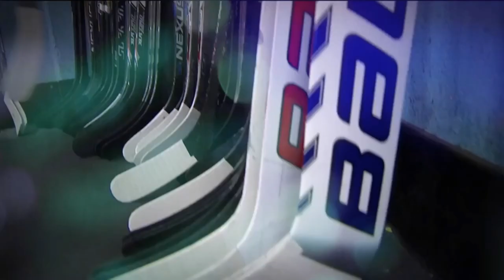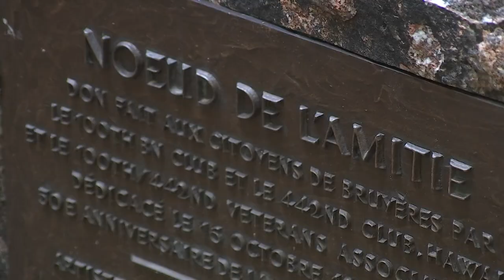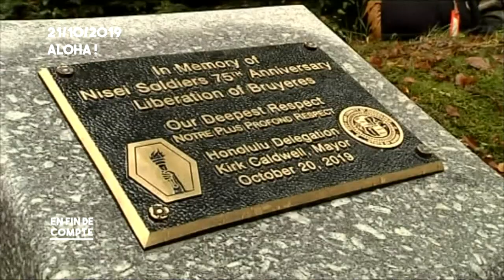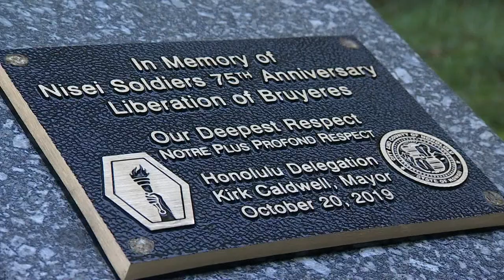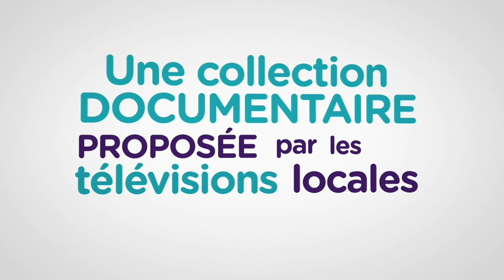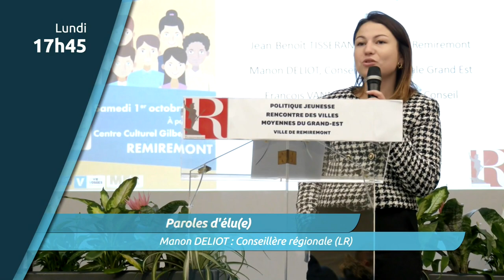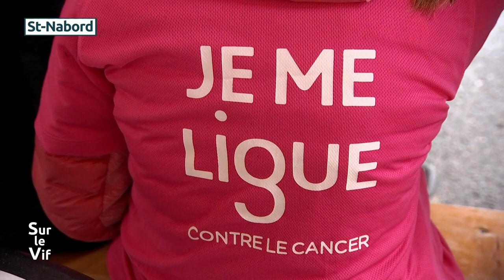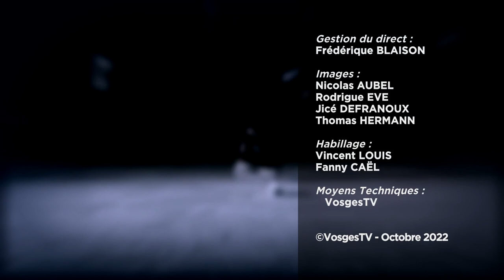Hockey Wildcats Montpellier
Retrouvez le match de ce samedi 22 octobre 2022 contre les Vipers de Montpellier !